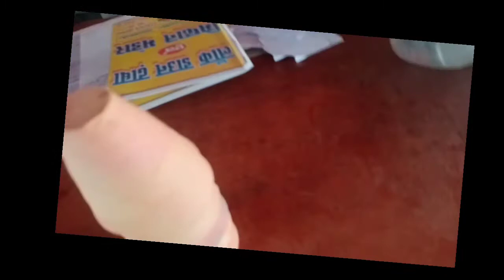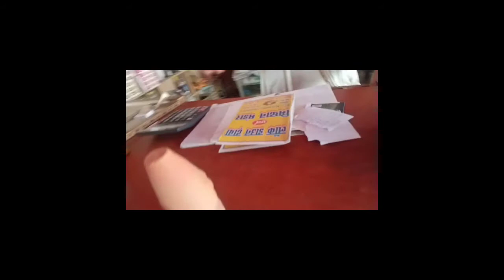लॉकडाउन में लूट रहा है दुकानदार 10 का माल 17 में बेच रहा है